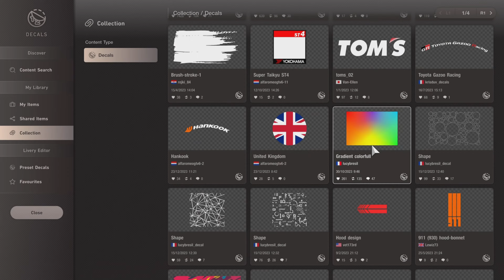GT7 Livery Creation | Suzuki Jimny XC '18